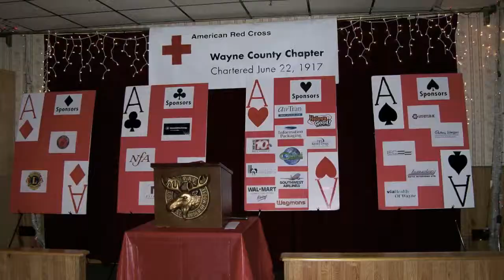Red Cross Vegas Night 2012